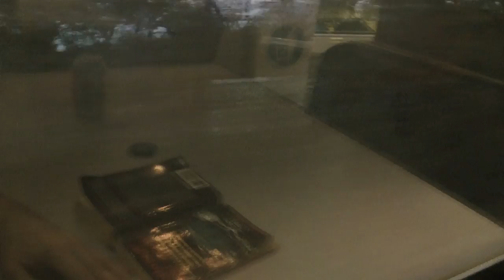Amtrak from Kansas City to Warrensburg, MO (part 3 of 3)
This is part 3 of 3 showing a full ride on Amtrak's train 316 going east from Kansas City to Warrensburg on November 5, 2014. It got so dark by Warrensburg that I had to stop filming. The business class car was pretty full but there were plenty of seats in the regular coaches. All in all a pleasant ride. Only regret was excessive vibration in the business class/dining car.